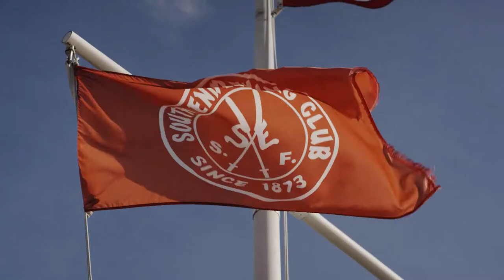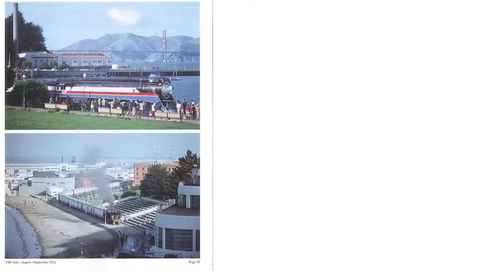Swimming Cold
Host
Rick Mullville

About the SERC
Venessa Lee

Hypothermia
Ginny Duncan

Open Water Swimming
Jeff Gundersun
Sue Free